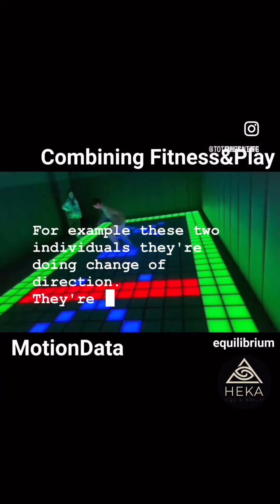My Tech: Training through Play